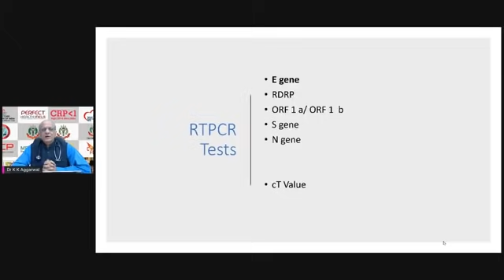COVID protocol 18: What to look for in the RTPCR Report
Padma Shri Awardee Dr. K K Aggarwal, President, HCFI talk about COVID protocol 18: What to look for in the RTPCR Report